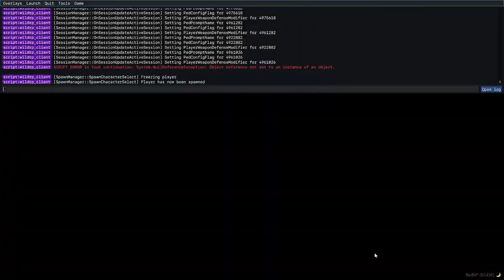Momma's Boys Live Stream 66.2 "THE KING OF CARDS" - WildRP